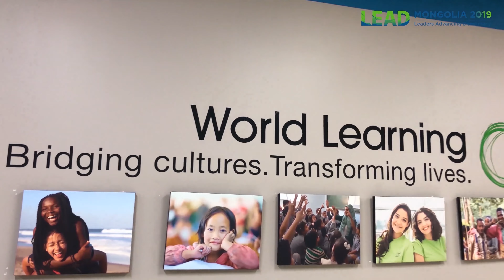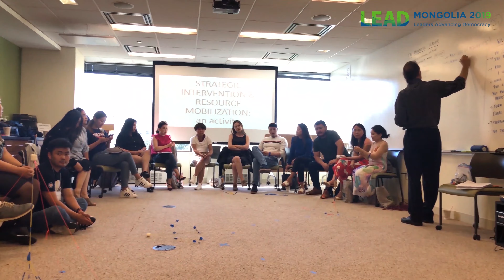3 weeks in 3 minutes: LEAD Mongolia 2019 U.S.Exchange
LEAD Mongolia 2019 АНУ дахь солилцооны хөтөлбөрийн оролцогчид Вашингтон хот дахь World Learning болон Виржиниагийн их сургуульд гурван долоо хоногийн сургалтад хамрагдсан тухай бичлэгийг хүргэж байна.

LEAD Mongolia хөтөлбөрийг АНУ-ын Олон Улсын Хөгжлийн Агентлагийн санхүүжилтээр World Learning ТББ хэрэгжүүлж байна.
Check out these great scenes from our LEAD Fellows during their recent three-week US Exchange program at World Learning in Washington, DC and the University of Virginia in Charlottesville. Lots of learning and memories!

LEADMongolia is a program of World Learning, made possible through support from USAID Mongolia. U.S. Embassy - Ulaanbaatar, Mongolia